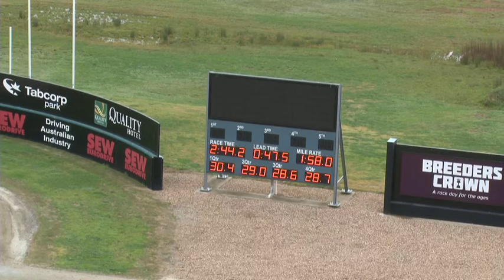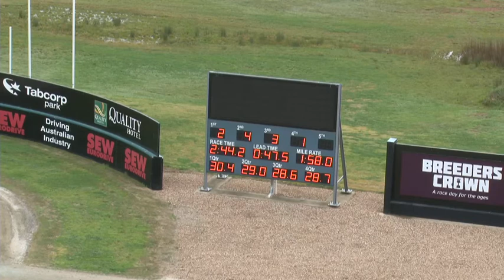Melton 19-08-14 Trial 5